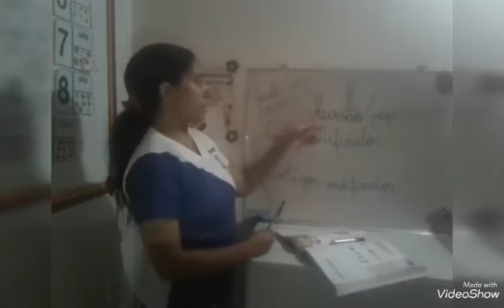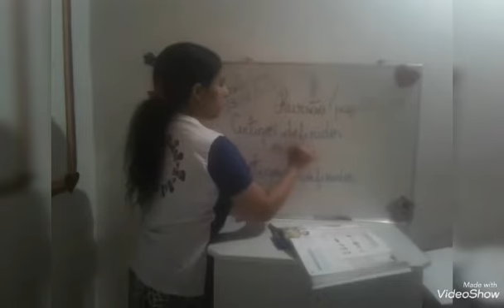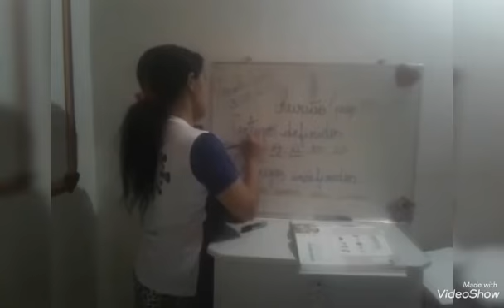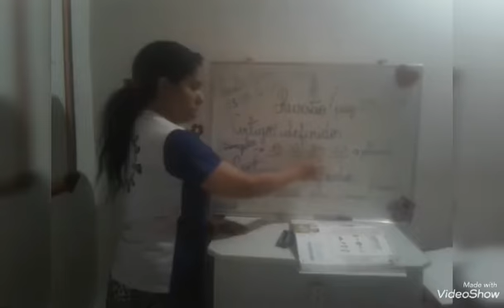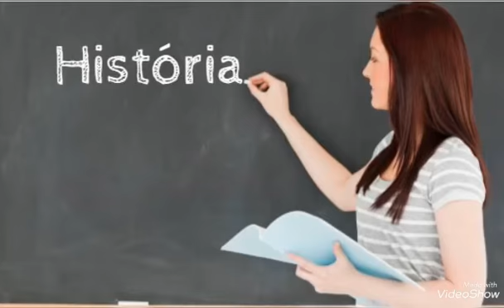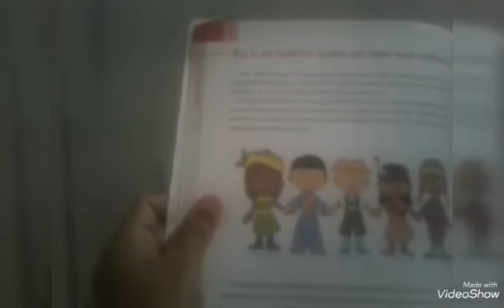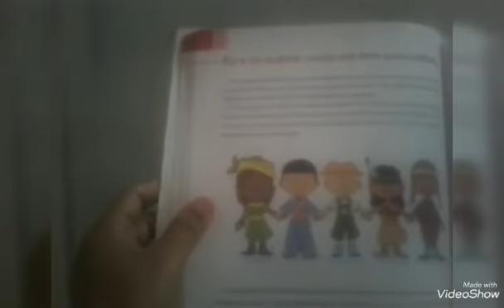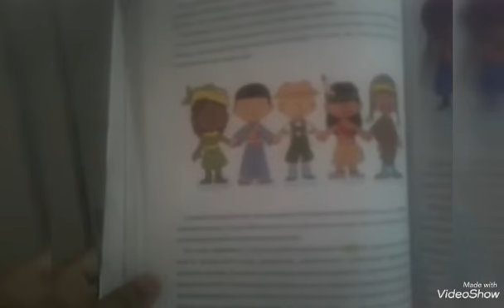Vídeo Aula 3 Ano 03/09/2020